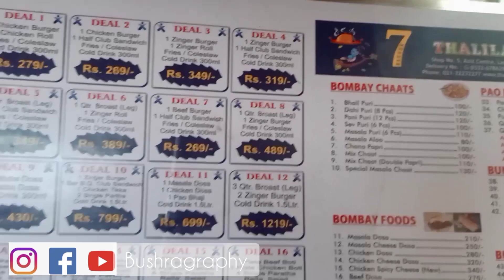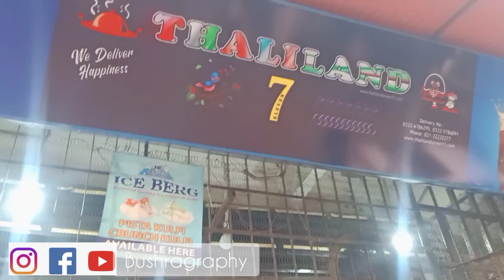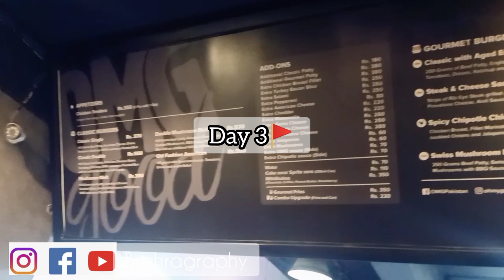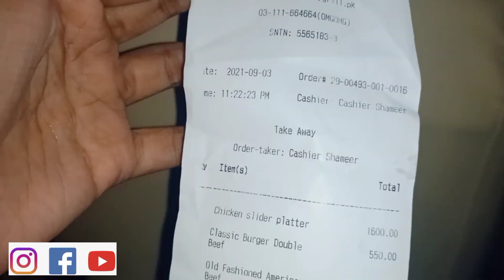New Vlogggg!😍 | Shopping |Karachi |new Chaat place | Burger review